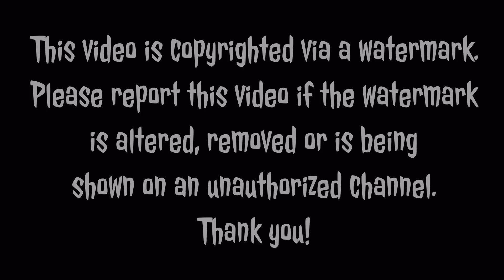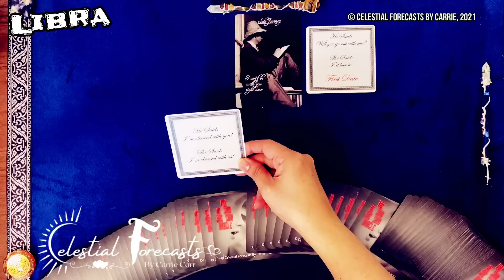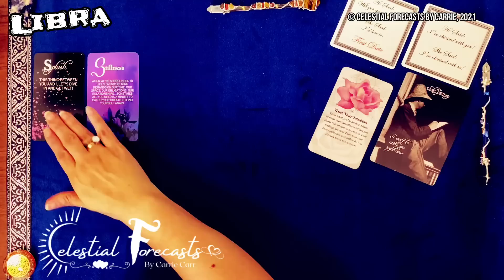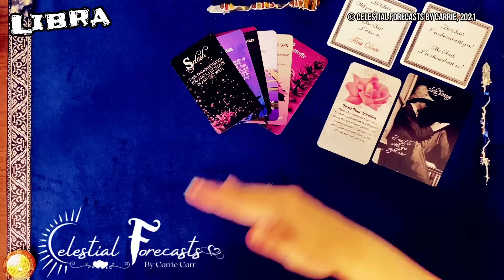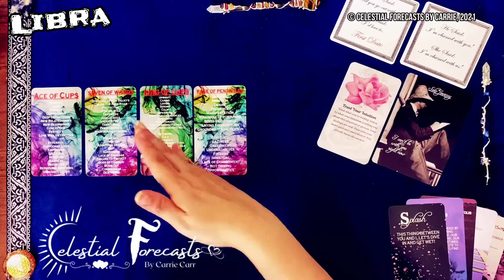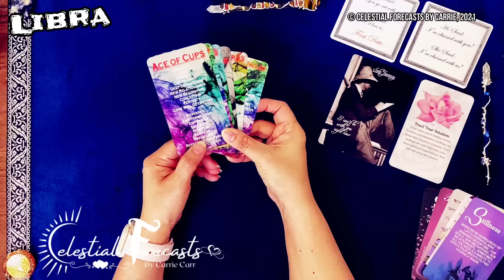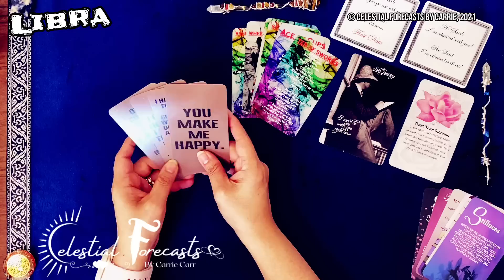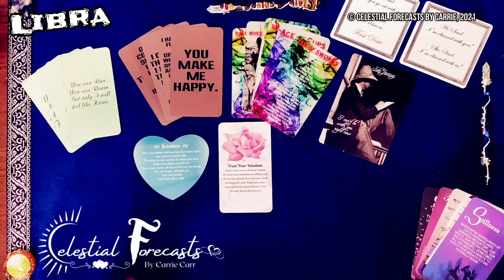LIBRA♎"I'M OBSESSED WITH YOU/US!"👫"WILL YOU GO OUT WITH ME?", FIRST DATE!💞SELF-LOVE & A SOLO JOURNEY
NEW!!! Heart Songs of the 90's
NEW!!! Heavenly Hearts Oracle
NEW!!! Real Talk With Him/Words of Wisdom

Guardian Angel Messages: